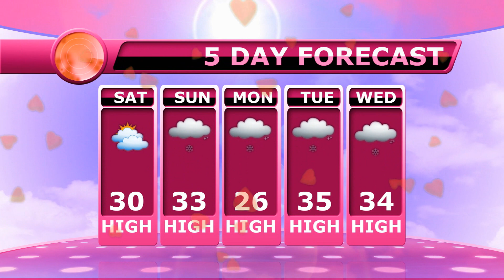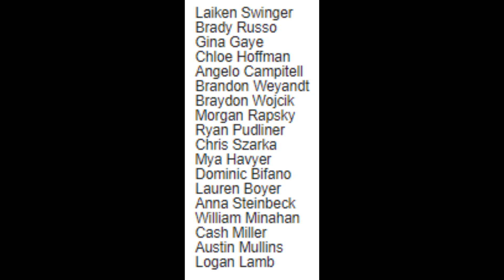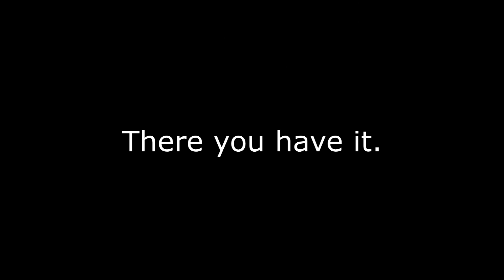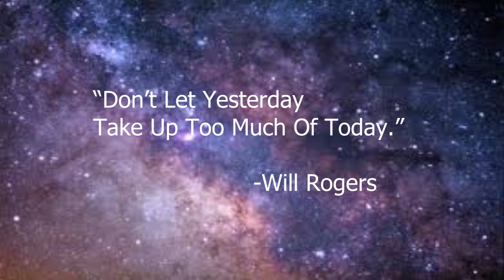February 2, 2018